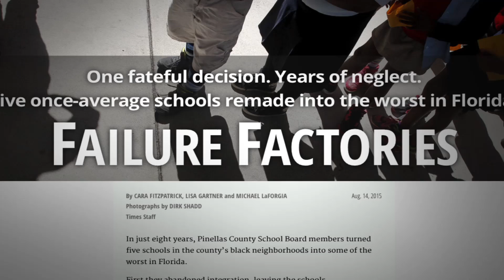Florida schools get failing grade due to re-segregation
This week, an investigation of five Florida elementary schools in low-income, predominantly black neighborhoods of St. Petersburg labeled the schools 'failure factories,' partially blaming racial re-segregation over the past eight years. Tampa Bay Times reporter Michael LaForgia joins Hari Sreenivasan to discuss.